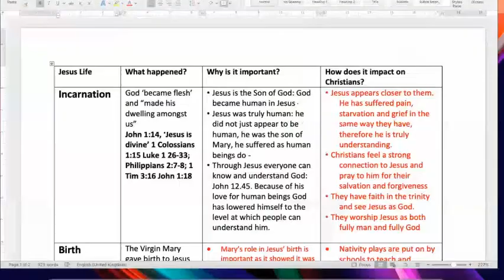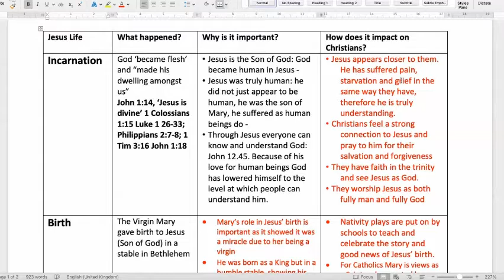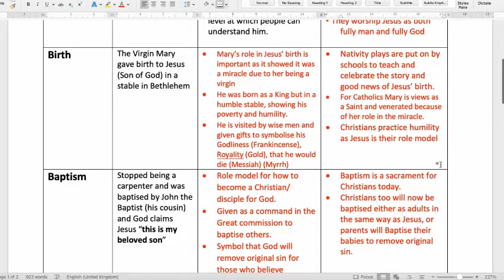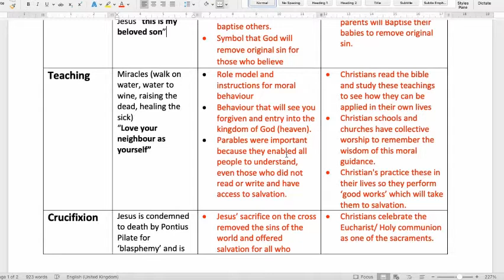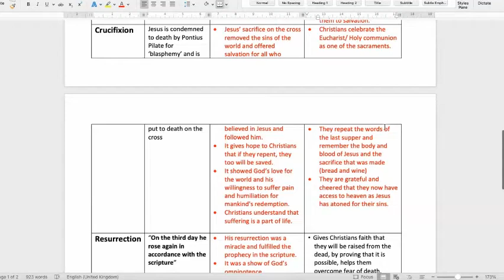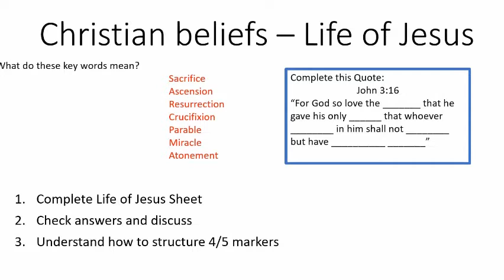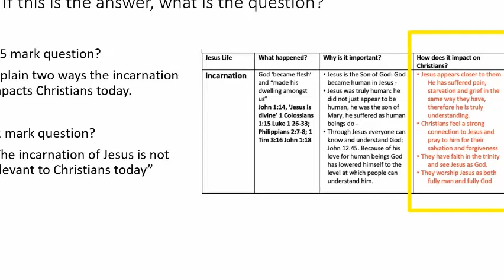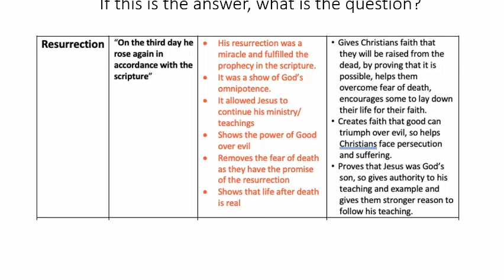Life of Jesus Evaluation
AQA GCSE Christianity Revision
Evaluation of the Life of Jesus